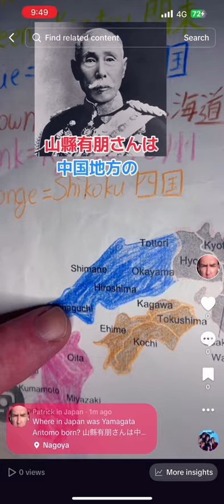Where in Japan was Yamagata Aritomo born? 山縣有朋さんは中国地方の現在の山口県の長門国に生まれました。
Yamagata Aritomo, former prime minister of Japan who is often considered to be one of the main forces behind the creation of the Japanese military,  was born in Nagato Province, modern day Yamaguchi Prefecture, Chugoku Region, Honshu Island, Japan 山縣有朋さんは中国地方の現在の山口県の長門国に生まれました。